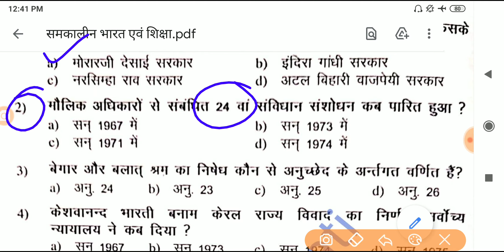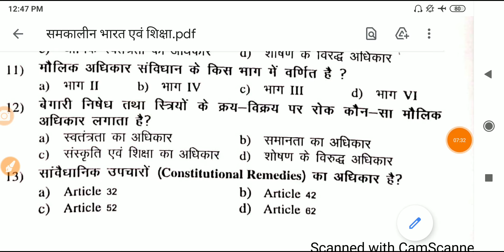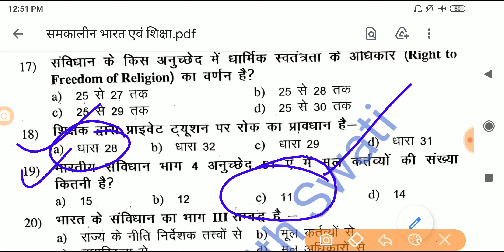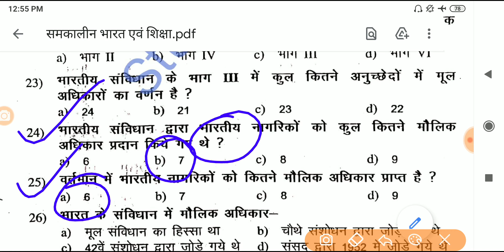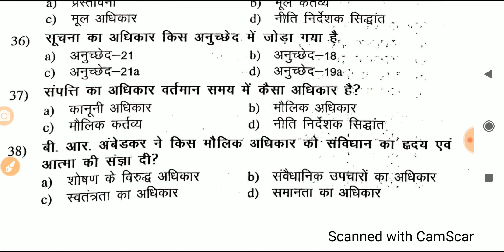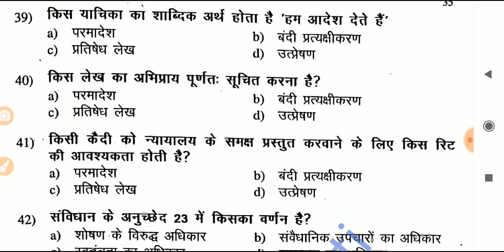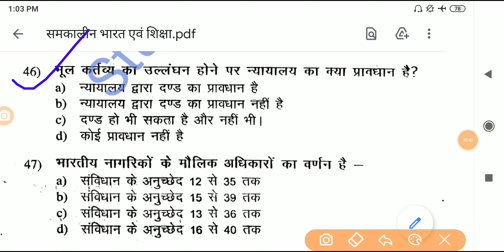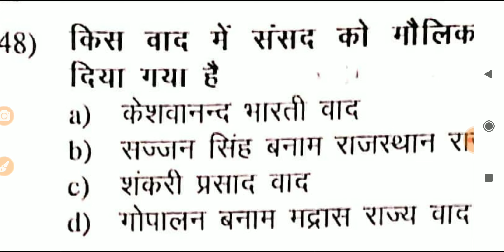Contemporary India and Education B.Ed 4th semester MCQ for exam Unit-3 Complete Part-8